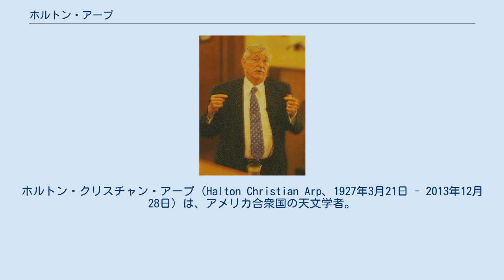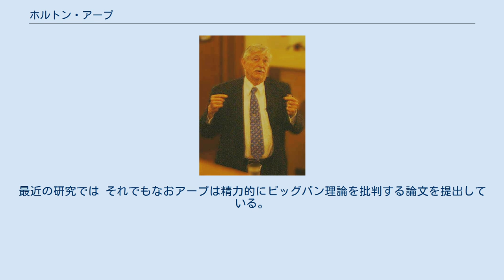ホルトン・アープ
ホルトン・クリスチャン・アープ（Halton Christian Arp、1927年3月21日 - 2013年12月28日）は、アメリカ合衆国の天文学者。
 ニューヨークに生まれた。
ハーバード大学を卒業した後カリフォルニア工科大学で博士号を得た。
1953年にワシントン・カーネギー協会の研究員になり、1955年にインディアナ大学ブルーミントン校の研究助手となり、1957年からパロマー天文台に29年間勤めた。
1983年からドイツのマックス・プランク研究所に加わった。
 アープは、変わった銀河のカタログとしてアープ・アトラスを1966年に出版した。
後に彼はこのカタログをクエーサー論争の証拠として用いた。
アープのカタログは他の天文学者にも研究され、相互作用銀河と銀河の合体の様子を集めた素晴らしいものとみなされている。
その中にはArp 220のように赤方偏移の基準として使われるものもある。
 1966年、338の典型的ではない銀河を集めたアープ・アトラスを出版した。
彼はこのカタログを使って銀河の形成を解明することを目標としていた。
1番から101番までのグループはどちらかと言えば平凡な銀河であったが、小さな天体を伴っていた。
1967年にアープはこれらのいくつかはクエーサーとしてリストアップされていることに気づいた。
いくつかの写真ではクエーサーは銀河の手前にあり、他方では2つの天体に「橋」がかかっていた。
このことはそれらが非常に近い場所にあることを暗示していた。
もしそうであるならハッブルの法則に従えば似かよった赤方偏移を示すはずであったが、銀河の赤方偏移はクエーサーのものよりも小さなものであった。
アープは赤方偏移は宇宙の膨張によるものではなく、非宇宙論的なもの、もしくは固有の赤方偏移をもつからだと論じた。
また、アープはクエーサーが宇宙に均一に存在しているわけではなく、銀河近傍においてより多く分布していることに気付いた。
これらの論拠から、アープはクエーサーは、活動銀河核から放出された天体であり、親銀河と同程度の距離に存在するという仮説を立てた。
この仮説はM87やケンタウルス座Aのような強い電波を放出している銀河によって補強されるとしている。
 クエーサーの研究からビッグバン理論は誤っていて、銀河の赤方偏移は赤方偏移の量子化論で説明できるとしている。
 アープがビッグバン理論を批判しはじめたのは1960年代である。
しかしながら、その後天体望遠鏡その他の観測機器は大いに発展を遂げた。
ハッブル宇宙望遠鏡が打ち上げられ、ケック天文台のように有効口径が10mもある天体望遠鏡が運用されるようになった。
CCD撮像素子も今では広く使われている。
これらの新しい望遠鏡と機器はクエーサー研究によく利用されている。
クエーサーは今では大きな赤方偏移を持つ非常に遠い銀河であると広く認識されている。
さらに、多数の画像調査、とりわけハッブル・ディープ・フィールドは多数の大きな赤方偏移を持つクエーサーではない天体を発見している。
また、赤方偏移の効果が正しいとすると、大きな赤方偏移を持つ銀河のスペクトルは近傍の銀河と合致する。
星の生成が活発な銀河のみならず活発でない銀河であっても同様である。
桁違いの膨大な研究データは直接的にアープの仮説を検証していくことになる。
最近の研究では それでもなおアープは精力的にビッグバン理論を批判する論文を提出している。
しばしば ジェフリー・バービッジとマーガレット・バービッジと共同でビッグバン理論に反論する著作を行っている。